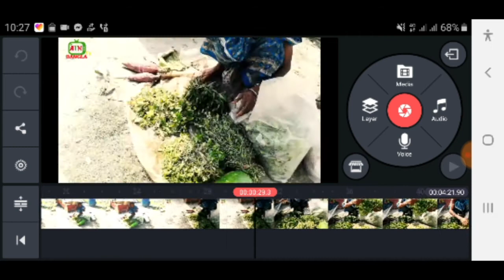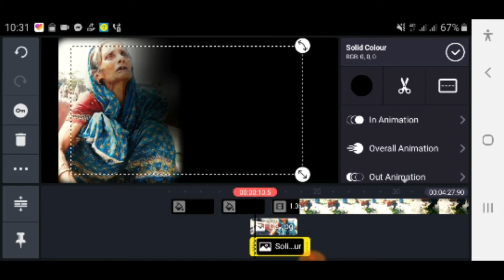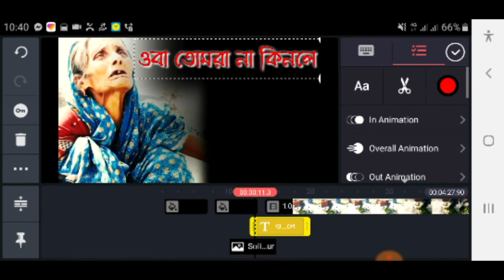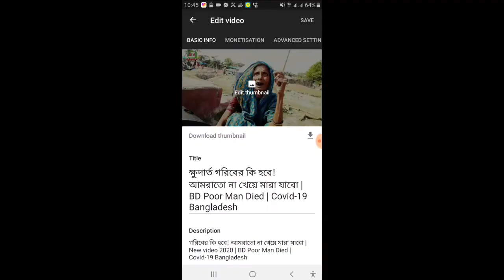Kinemaster Video Editing Tutorial | মাত্র ৫মিনিটে থাম্বনেইল তৈরি করুন কাইনমাস্টার দিয়ে | Thumbnail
kinemaster edit 4k,
edit 4k di kinemaster,
5 best kinemaster edit,
top 5 kinemaster edits
kinemaster tutorial english,
kinemaster tutorial বাংলা,
kinemaster tutorial 2 video,
kinemaster tutorial bangla 2020,